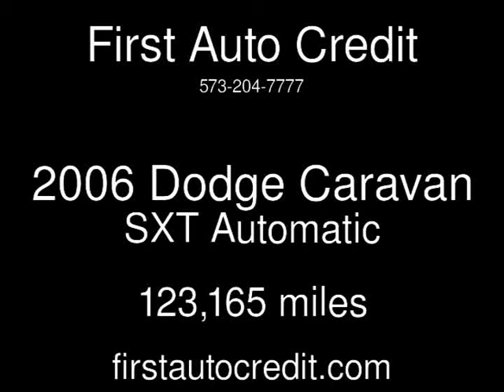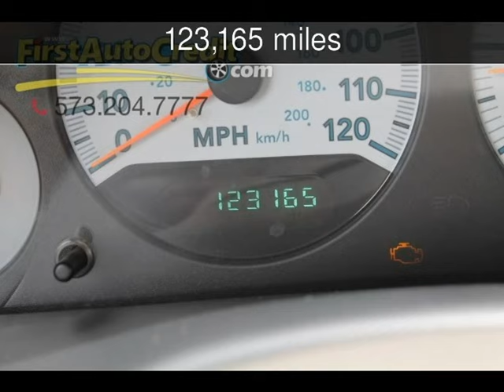2006 Dodge Caravan SXT Used Cars - Jackson ,MO - 2016-11-19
See more details about this used car This 2006 Dodge Caravan SXT with 123,165 miles is for sale at First Auto Credit.